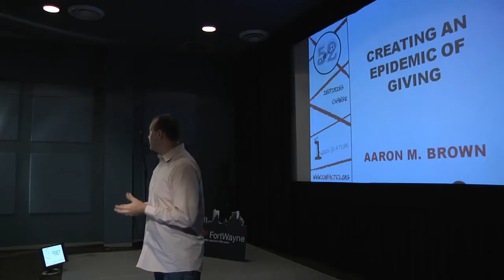Creating An Epidemic of Giving: Aaron M Brown at TEDxFortWayne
AARON BROWN
Mobilizing communities to make a difference through service as seen through the eyes of a volunteer -- a story of personal change, inspiring encounters and key takeaways from these experiences.

In the spirit of ideas worth spreading, TED has created a program called TEDx. TEDx is a program of local, self-organized events that bring people together to share a TED-like experience. Our event is called TEDxFortWayne, where x = independently organized TED event. At our TEDxFortWayne event, TEDTalks video and live speakers will combine to spark deep discussion and connection in a small group. The TED Conference provides general guidance for the TEDx program, but individual TEDx events, including ours, are self-organized.* (*Subject to certain rules and regulations)